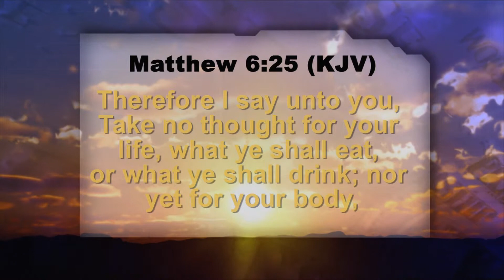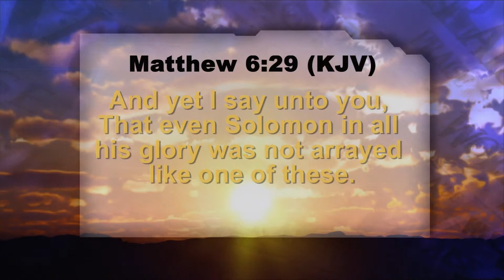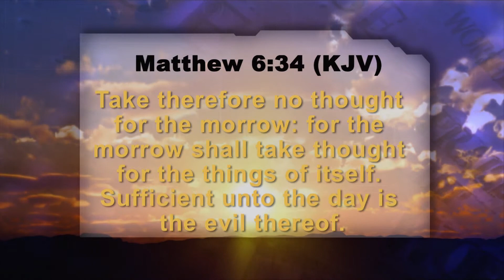Today's TCT Devotional